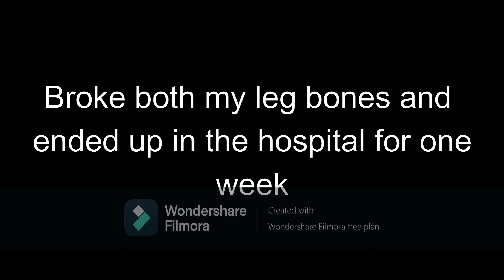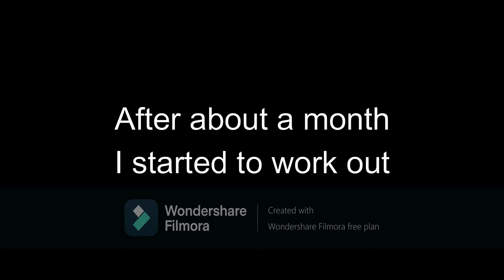My Broken Leg Progression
I have had a broken leg for three months but I'm almost healed.